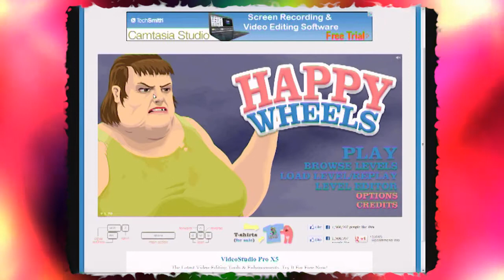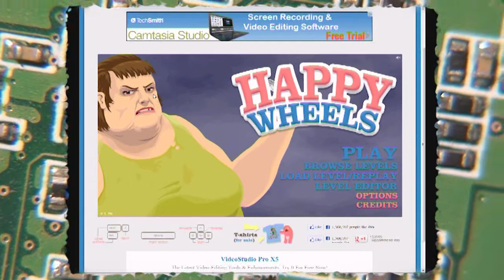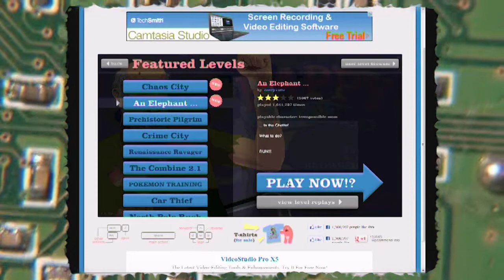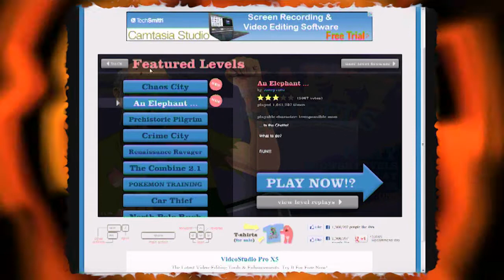Right Tracks ... Milkshake Crimbus Special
Josh and Cam host their xmas special show featuring dance, weather, a game review, spacemen and Santos' greatest hits ... Mucho merryment and more